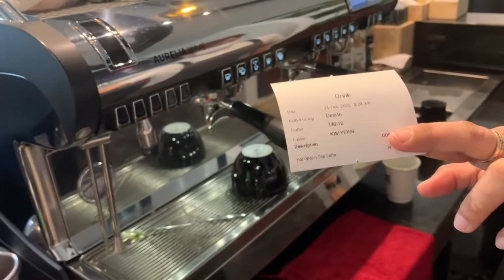Cafe Vlog #186 | Hot Caffe Latte | Barista Skill | The Cafe Shop